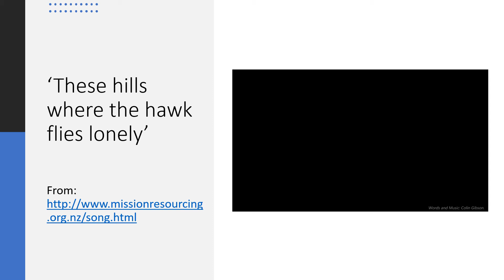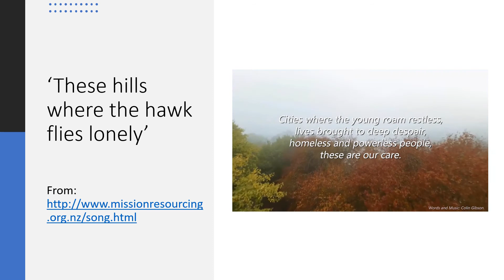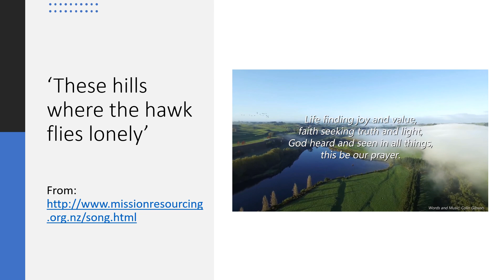20 February 2022 Closing hymn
Colin Gibson's 'These hills where the hawk flies lonely' used courtesy of Music sung at the Methodist Church of New Zealand Conference 2021.